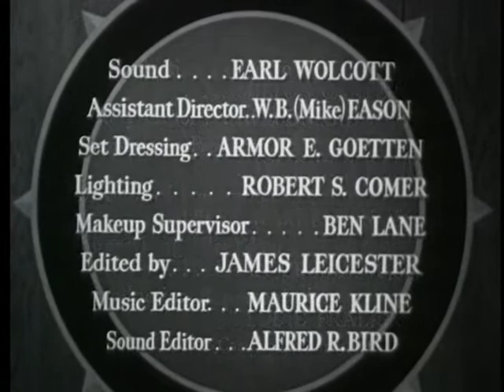Scourge Of The Wilderness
Sargent Preston